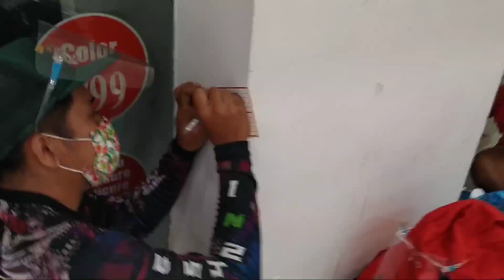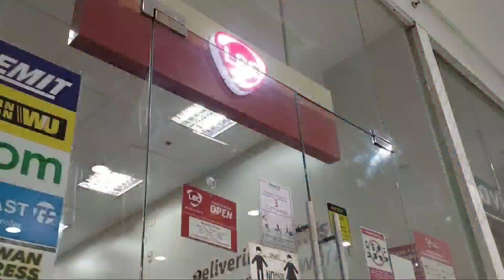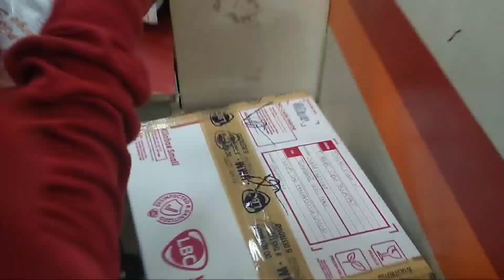NAMIGAY NG VINTAGE CAP PANOORIN ANG DALAWANG BATANG GOOD MARATANS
Good  boy seller I'm not scammer salamat sa tiwala at pag mamahal,, God bless to all buyer and costumer salute, sa mga Hindi pa na bigyan hintay lang po, 🙏🙏